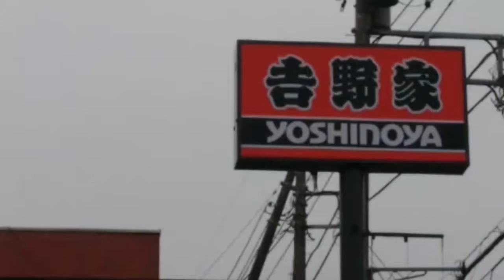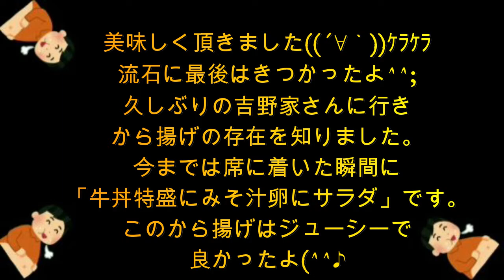【大食い】吉野家 牛丼を好きなだけ爆食いする 먹방 JapaneseFood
お昼御飯に、吉野家の牛丼を食べました‼️

I ate Yoshinoya beef bowl for lunch ‼️

妻が、突然、筋萎縮症ALS(難病)になってしまったので、全く料理が出来ないおじさん(夫)が、
料理を始めました‼️

1 minute cooking for an uncle who can't cook at all】

【吉野家】牛丼  【Yoshinoya】Beef bowl
【目次】タイムスタンプ
00:00 スタート【Start】
00:11 吉野家 メニュー 【Yoshinoya menu】
00:22 20時間ぶりの食事 【Meal for the first time in 20 hours】
00:33 凄いお腹のおっさんです 【I ’m an uncle with a big tummy】
00:51  吉野家 牛丼 【Yoshinoya beef bowl】
01:01 沢山食べます
【Eat a lot】
01:10 いただきます 【Let's Eat】
01:25 サラダを食べます 【Eat salad】
01:38  吉野家 唐揚げ丼 【Yoshinoya fried chicken bowl】
01:54  食べてる時が一番幸せです 【I'm happiest when I'm eating】